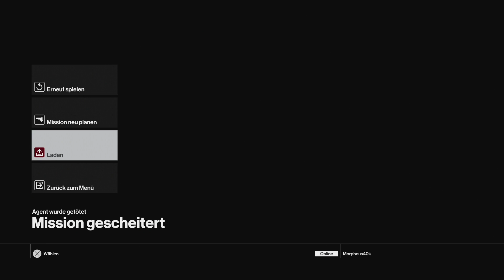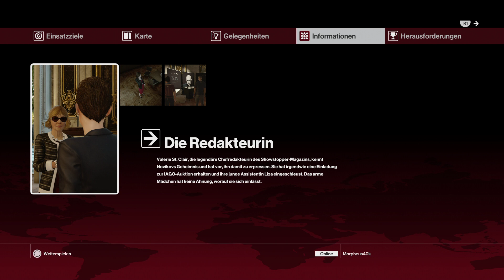Let's Play Hitman [Bilnd] [German] [HD] #009: Wer entdeckt immer meine Oper?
Keine Ahnung welcher Penner ständig meine Verstecke findet!? Naja dann müssen wir uns eben umorientieren... Aber Mal ehrlich wer zum Teufel entdeckt die denn immer udn warum ist das bei der letzten Aufnahem nicht passiert?

Dieses Spiel ist in Episoden aufgebaut. Es sollen insgesammt dieses Jahr sieben Episoden werden.
Keine Ahnung warum aber irgendwie ist diesmal alles Anders... Wieso werden meine Verstecke vom letzten Mal gefunden, obwohl ich alle genau da versteckt hab wie beim letzten mal?

Dieses Spiel spiele ich auf der PlayStation 4, falls jemand Interesse hat sich dieses SPiel zu kaufen schaut bitte hier: